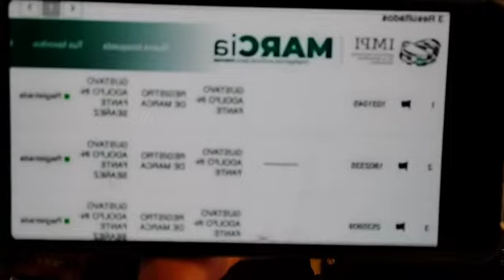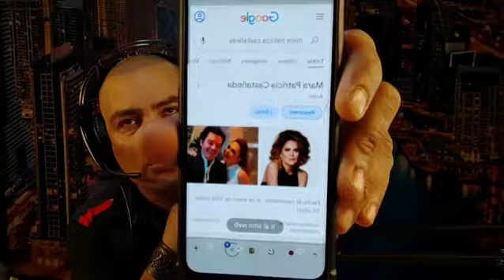¡Jorg3 C@rb@j@l se jacta de ser periodista pero no muestra las credenciales!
Donativos:
@sueltalasopatv AndreaEscalona @Andrea Escalona @escalona.andrea @nelssiecarrillo nelssiecarrillo @mtvoficialmexico @Telemundo @TV Azteca Novelas y Series @TV Azteca @Univision @ImagenTV Sueltalasopa CarlosMesber LuchoBorrego VanessaClaudio Telemundo @carlosmesber @luchoborregoc @vanessaclaudio @Telemundo
@mtvoficialmexico RodolfoDelPrado DanielBisogno JavierCeriani ElisaBeristain Chismenolike Chismeenvivo @javierceriani @eberistainfanpage @bisognodaniel @_chapoy TVAzteca Ventaneando PedroSola @pedro_sola MichTv @Laura Bozzo @laurabozzo_of LauraBozzo @jomarigoyso JomariGoyso @Osmel Sousa